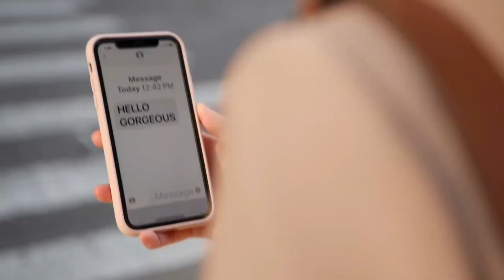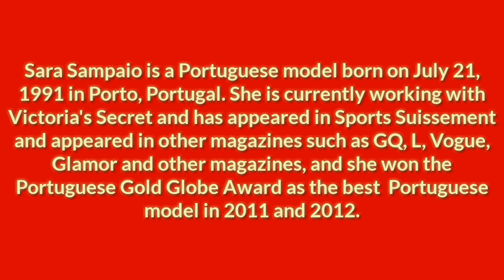SARA SAMPAIO ( RARE )